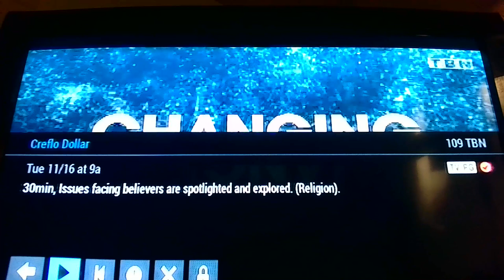WIN 20211122 19 07 57 Pro